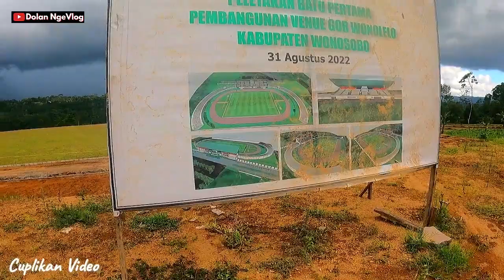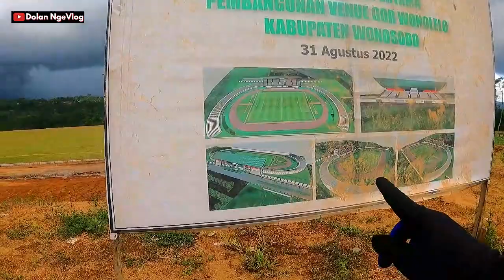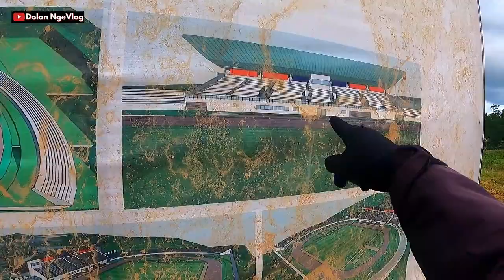KEREN Pembangunan Stadion Wonosobo Terbaru Calon Stadion Megah Di Wonosobo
Progres pembangunan stadion Wonosobo terbaru, stadion ini dibangun di sebelah GOR indoor desa Wonolelo Wonosobo dekat dengan jalan lingkar selatan Wonosobo. Stadion ini langsung menghadap pemandangan alam yang indah berupa Gunung Sindoro dan Gunung Sumbing serta area persawahan yang hijau.